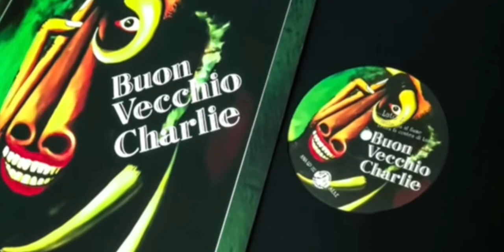Ричард Бэнсон - худший гитарист в мире? Richard Benson - Worst Guitarist Ever?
Наткнулся на такого персонажа, как Ричард Бэнсон (Richard Benson), которого называют самым худшим гитаристом в мире...и тут решил разузнать побольше инфы, что, да почему так...